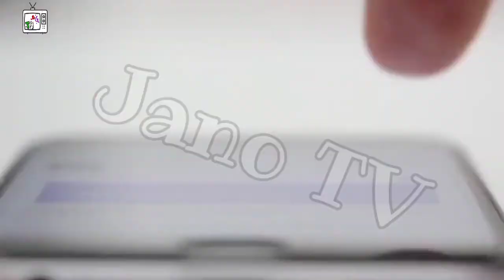بھارت میں لوگ ٹرمپ کی پوجا کرنے لگے | people started worship of DonaldTrump in india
بھارت میں ڈونلڈ ٹرمپ کی پوجا کے لیے مندر بنئیں گے۔
People started worship of DonaldTrump in india.
New informative video
New video 2020

اس طرح کی مزید دلچسپ اور پرُاسرار ویڈیوز دیکھنے کے لیے ھمارا چینل سبسکرائب کریں 🔻